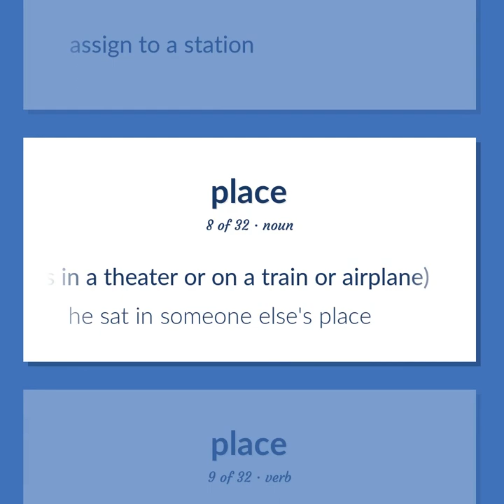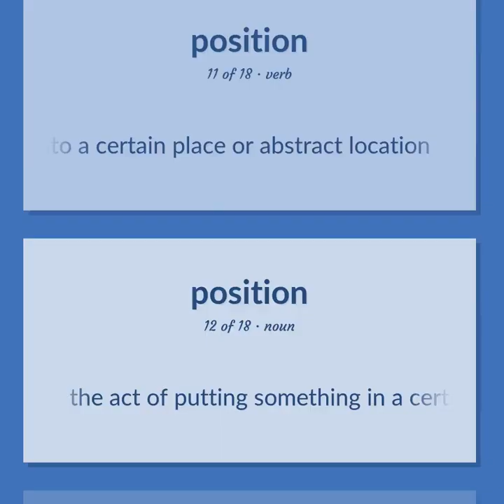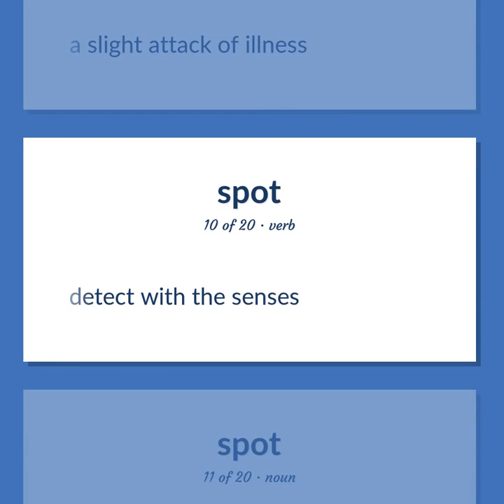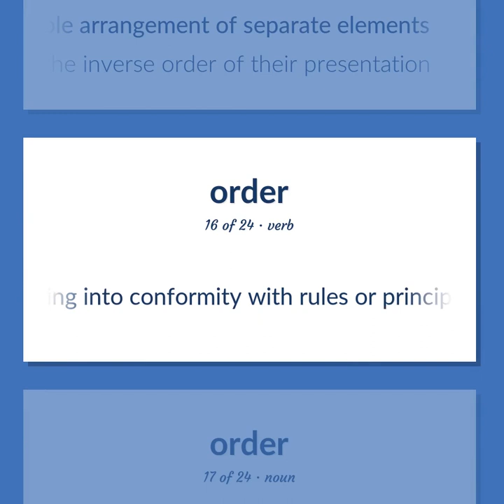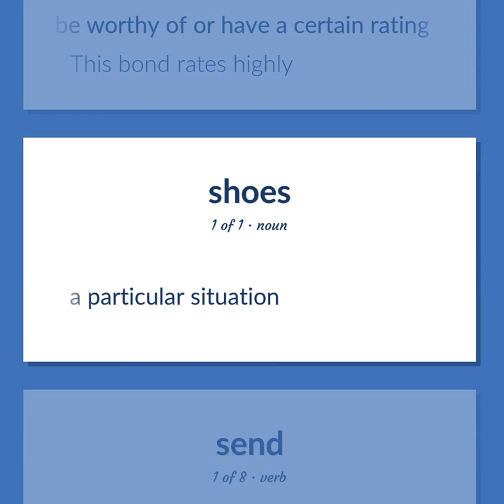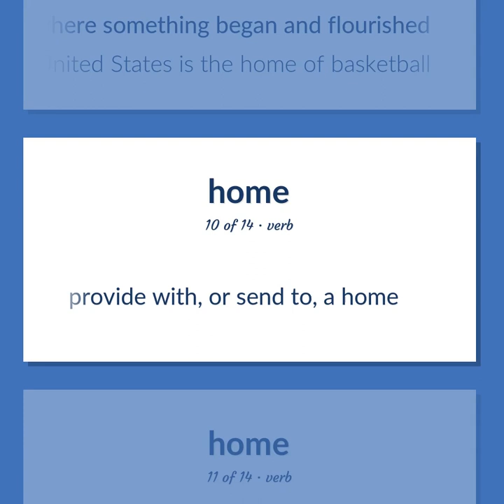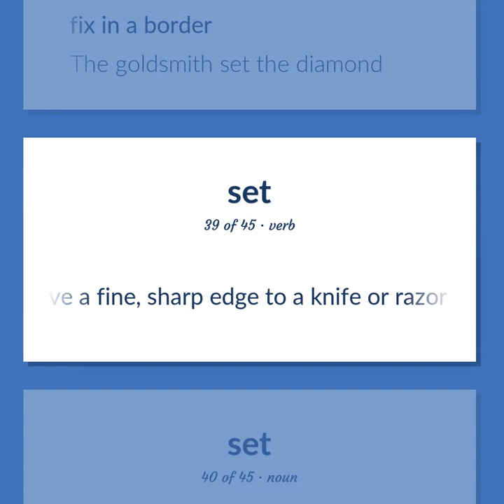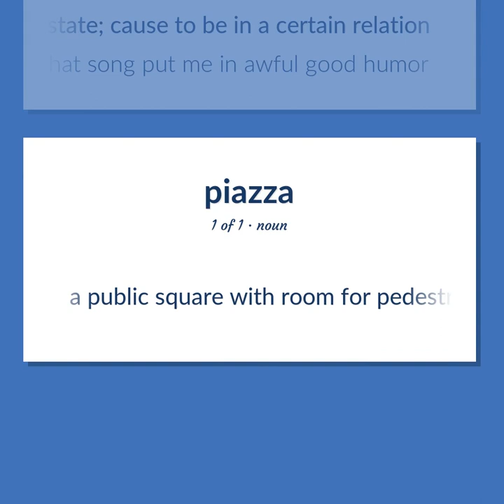Places - 347 English Vocabulary Flashcards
PLACES meaning. Following our free educational materials, you learn English in a great way with ease and efficiency.